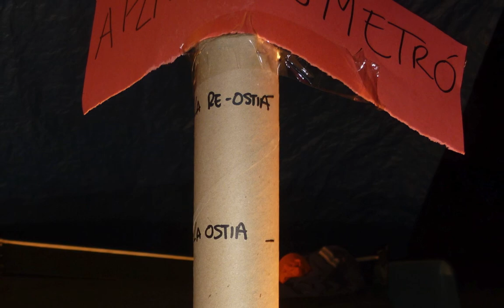3 09 MÚSICA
Día temático en el Campamento Valle del Ambroz